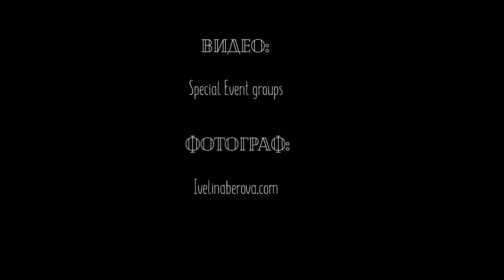Paradise Mall 5 years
Gavrosh Gourmet and Pastry Academy in Paradise Mall Sofia